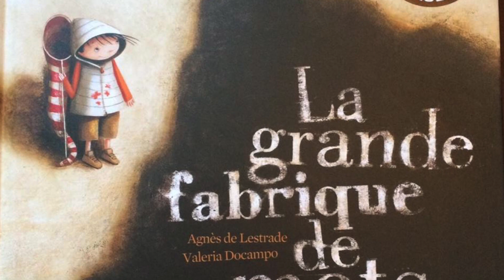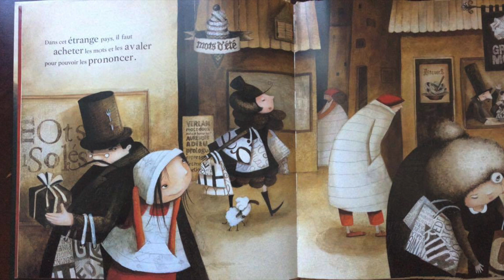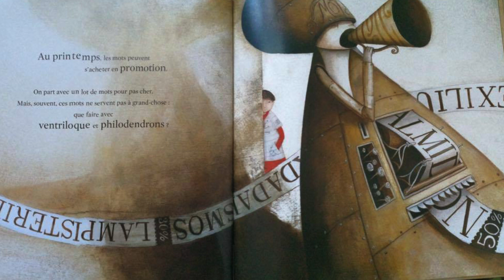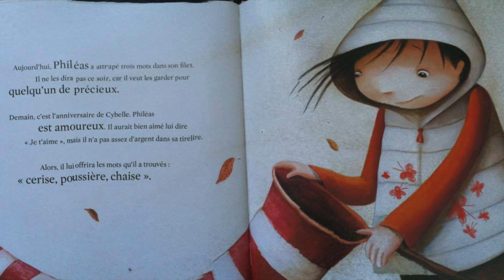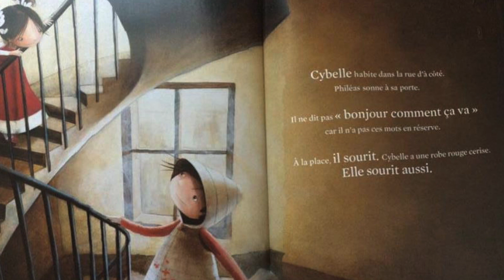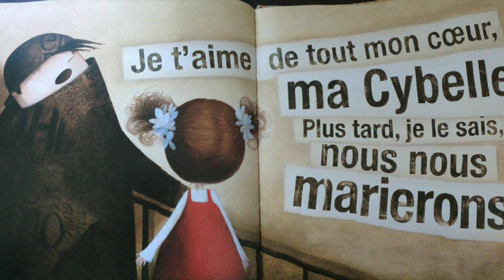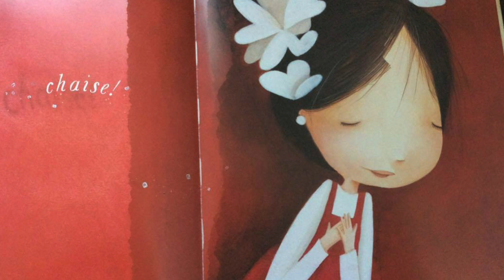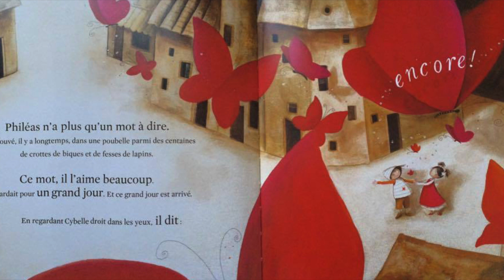La grande fabrique de mots